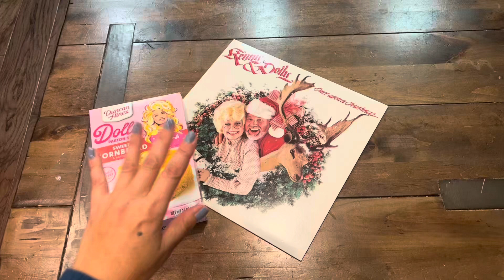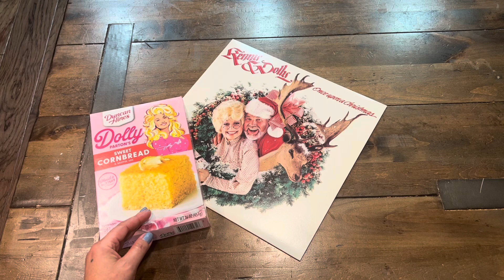9to5to55 VR for @crinkledpath GIVEAWAY (birthday/retirement/1k)